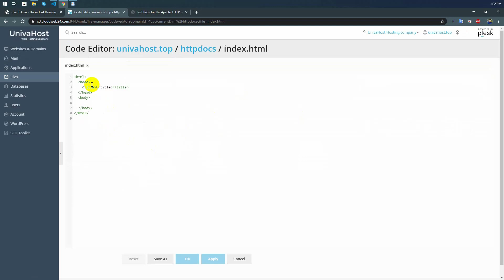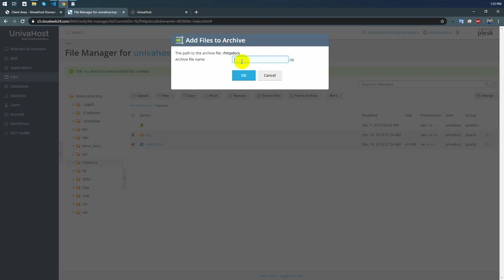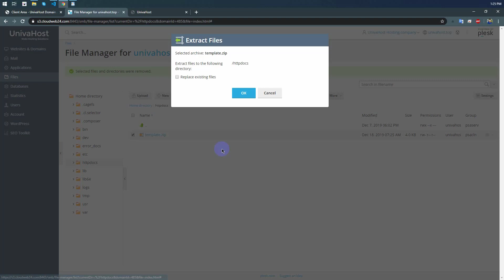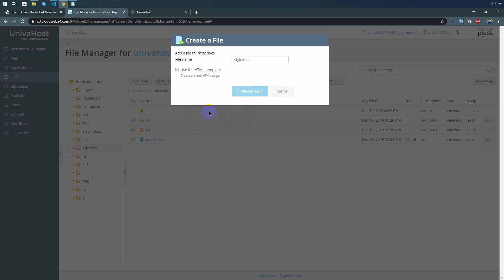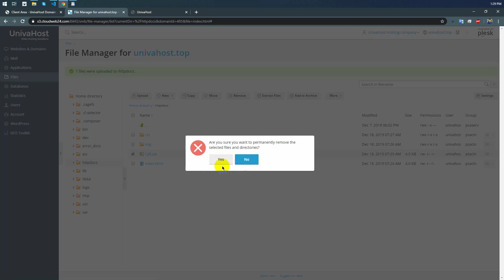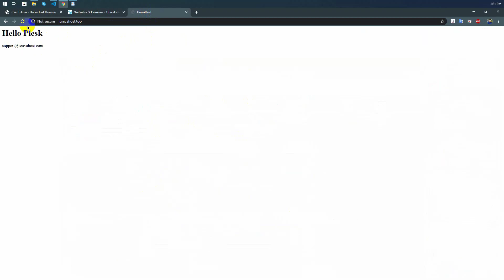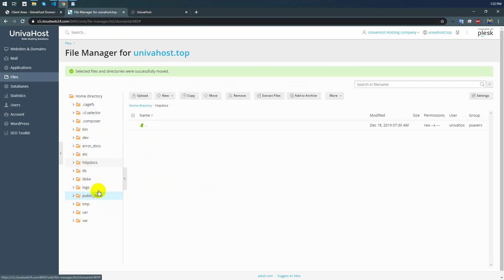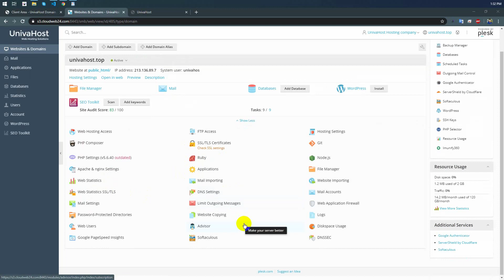How to use Plesk File Manager and Change httpdocs dir to public_html - 4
How to use Plesk File Manager and Change httpdocs dir to public_html | Bangla Tutorial

How to make File
How to make Folder,
How to set permission,
How to file upload,
How to copy and move any file,
How to make zip  file,
how to extract zip file,
How to remove file and folder